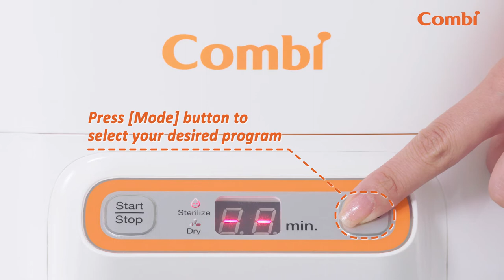Combi Steam Sterilizer and Dryer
Combi's 2 in 1 Steam Sterilizer & Dryer! With one touch of a button, all your bottles will be dry and sterilized, and ready to be used in an instant.